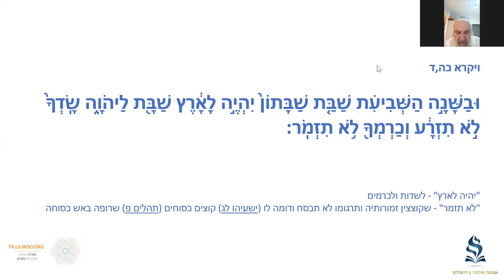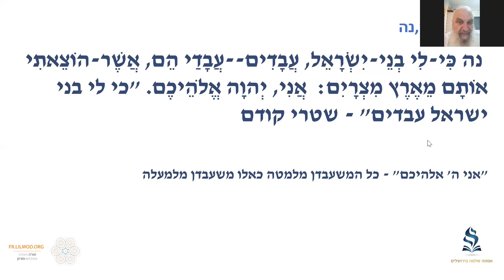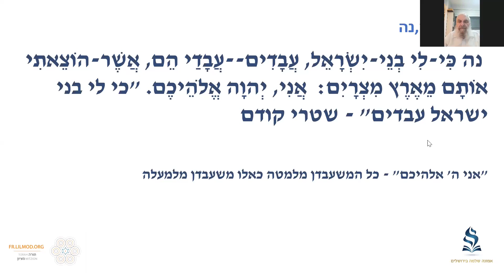Rav Ben-Ichay - Paracha BEHAR- La Gueoula c'est quoi? rendre à son propriétaire ?- 24.05.24